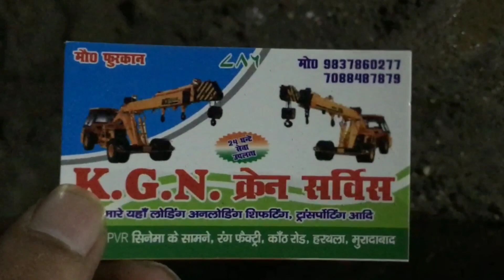Car Stuck in Mud 😢 | Kwid & Swift Offroading gone wrong in Moradabad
Car Stuck in Mud 😢 | Kwid & Swift Offroading gone wrong